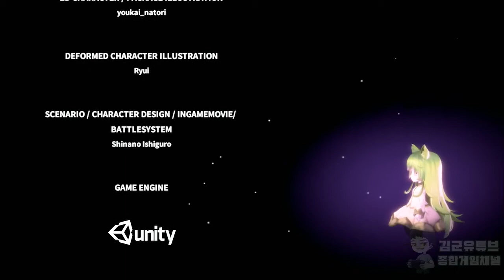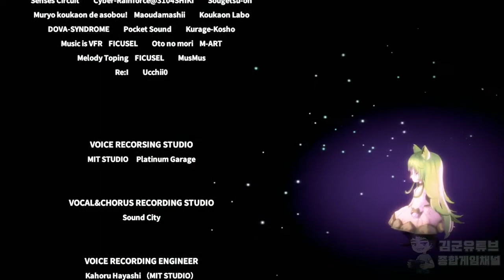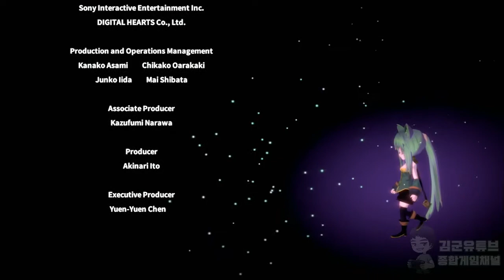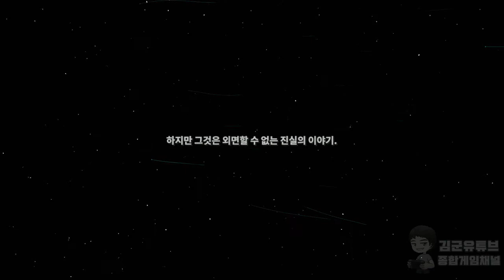[김군] PS5 메르헨 포레스트 : #10 플라멜 연구소 3층 3부-니콜라 플라멜 (Marchen Forest: Mylne and the Forest Gift)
#10 플라멜 연구소 3층 3부-니콜라 플라멜 (Marchen Forest: Mylne and the Forest Gift)